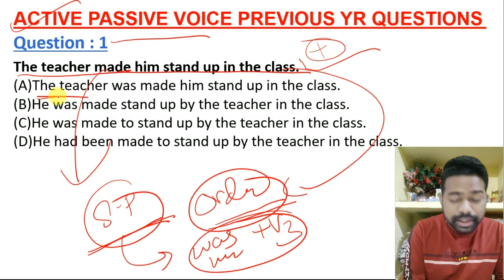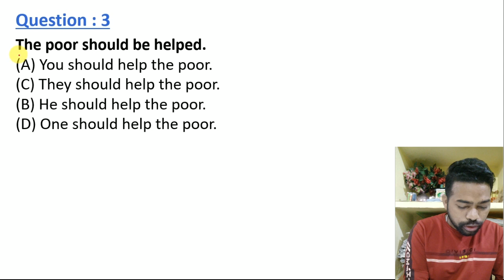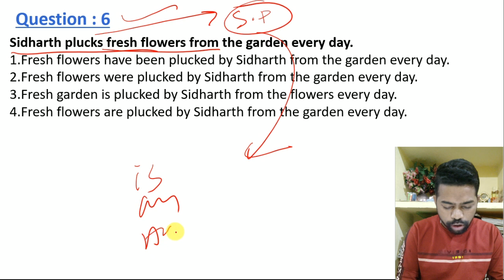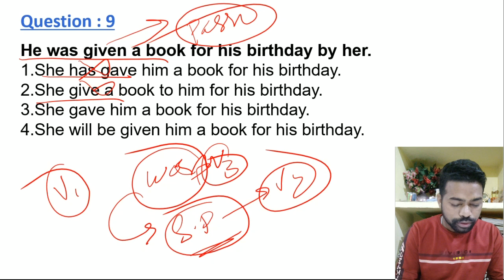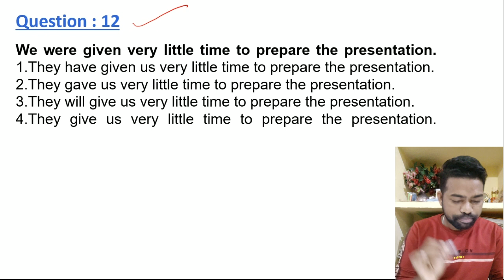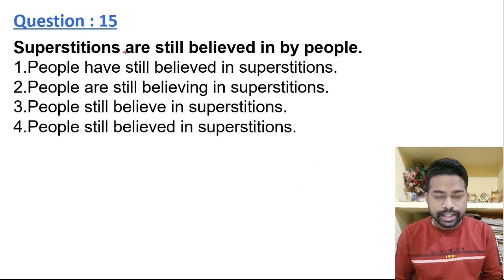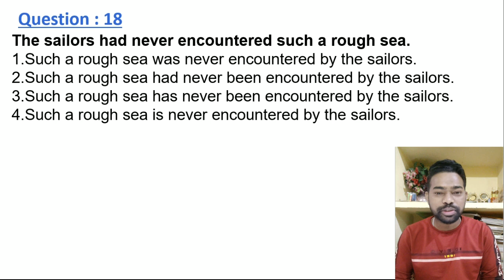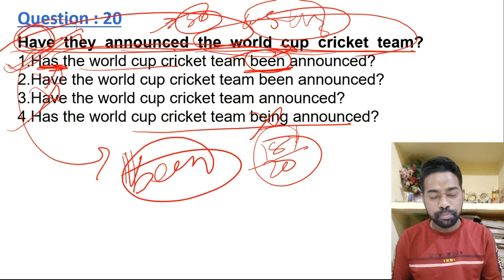Active Passive Voice Previous Year Question || Most Important MCQ For OSSSC & ASO